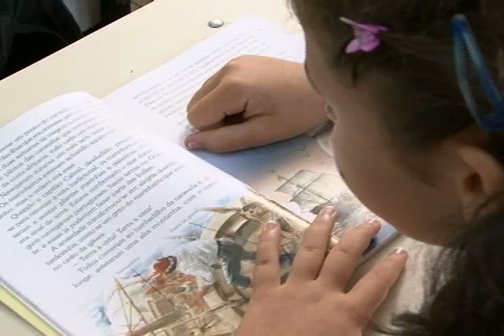Concurso Tempos de Escola/Coqueiral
Aluna de uma pequena escola do bairro Coqueiral, no município capixaba de Aracruz, Érica Antunes Costa foi a vencedora da categoria Ensino Fundamental 1 do Concurso Tempos de Escola. Ela fez uma releitura do livro A Festa no Céu, ganhando os prêmios de destaque municipal e nacional